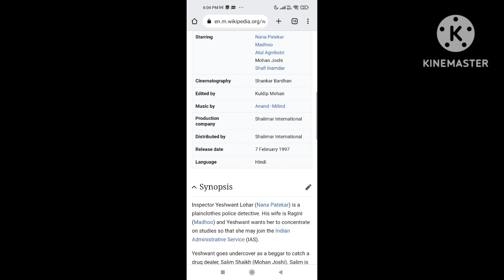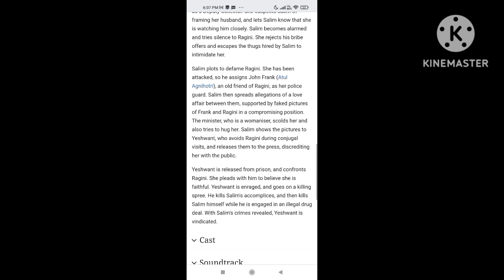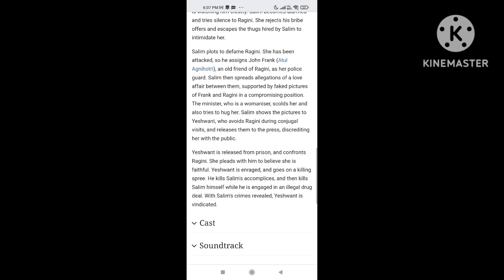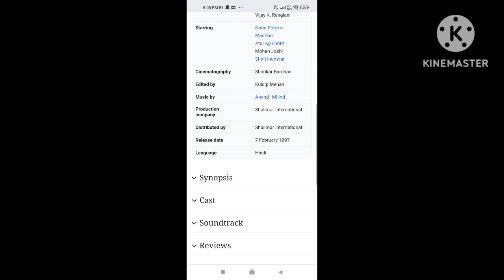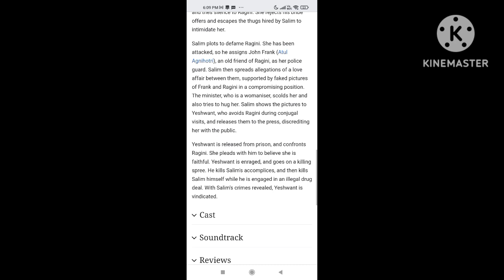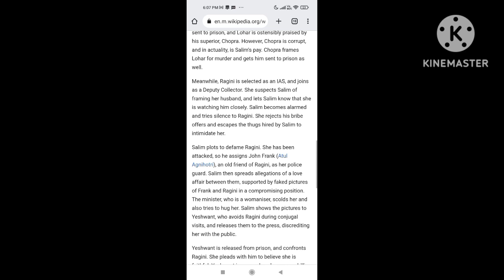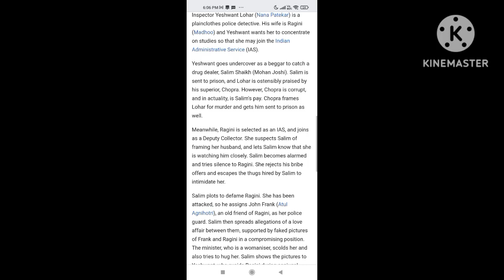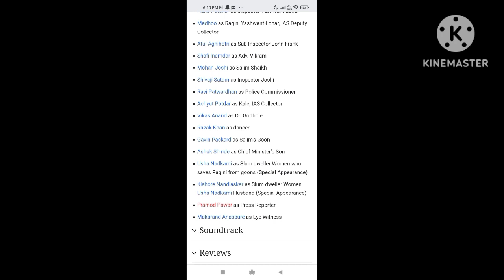Yeshwant | 1997 | Nana Patekar | Madhoo | Old Full Movie Facts And Important Talks